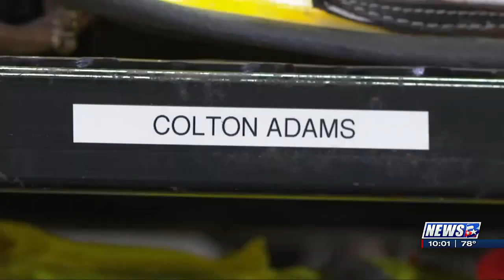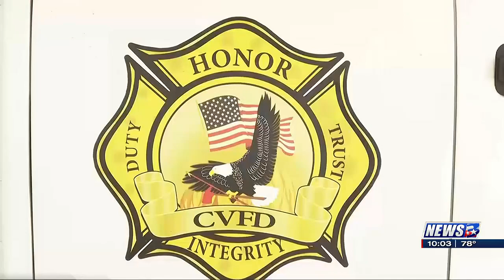Slow Down, Move Over bill inspired by Centerville firefighter heads to Governor’s desk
It’s been one year since two Centerville volunteer firefighters were injured while responding to a minor crash on I-45 in Leon County.

Now a bill inspired partly by that tragedy is headed to the governor’s desk to become law.

According to data collected and shared by the Emergency Responder Safety Institute, 51 emergency responders including law enforcement officers, fire and EMS personnel, tow operators, and Department of Transportation work crews were killed last year after being struck by vehicles across the country. So far this year, 15 lives have been lost.

If passed and signed into law, House Bill 898 authored by District 64 Representative Lynn Stucky, known as the “Slow Down, Move Over” law would increase penalties for drivers that fail to change lanes or reduce their speed when first responders are working roadside.